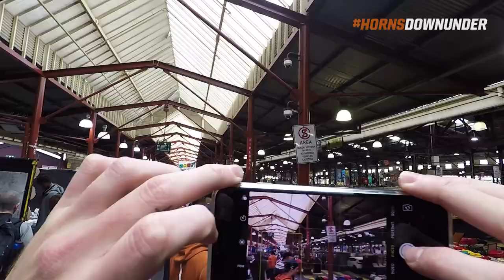Texas Men’s Basketball Day 4 in Australia [August 15, 2017]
Junior forward Dylan Osetkowski gives you a look at the team’s Tuesday morning visit to Melbourne landmark Queen Victoria Market.